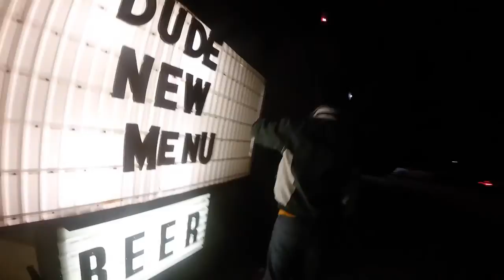Fall 2015 Southwest Airlines Internship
Almost a year later, I've compiled my GoPro videos to show you what it was like to travel as intern for Southwest Airlines.
Many flights and many memories.

Song: Don't Move by Phantogram
Created with GoPro Studio.
Shout out to the Fall 2015 Southwest Airlines Internship Class!